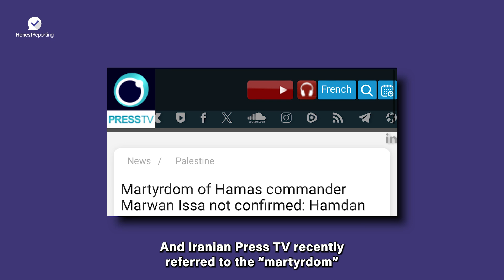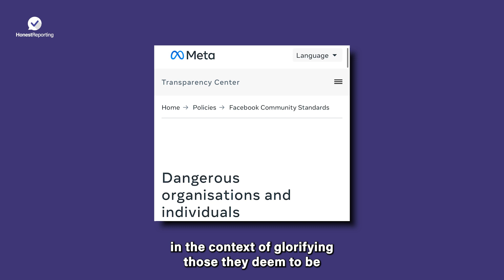Meta may lift the ban on calling terrorists 'martyrs,' risking real-life violence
Meta is considering a controversial change that could have serious consequences. Should the tech giant lift its ban on certain terms used to describe terrorists? Learn more about this potential policy shift and why it matters.

Thumbnail credit: Mahmud Hams/AFP via Getty Images